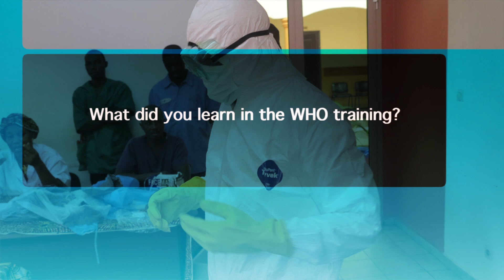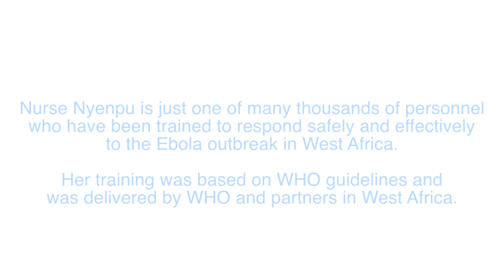WHO trains front-line Ebola responders – interview with Nurse Nyenpu Gormuyor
Nyenpu Gormuyor is a 29-year old nurse who after completing trainings run by the World Health Organisation, is working in the front line of Ebola response in Liberia. She works as part of a team in a community care centre (CCC) located in Dolo Matgibi, Liberia which allows people sick with Ebola to be cared for close to where they live.  The training, she says,  has made her feel safer, more confident and passionate for her work.